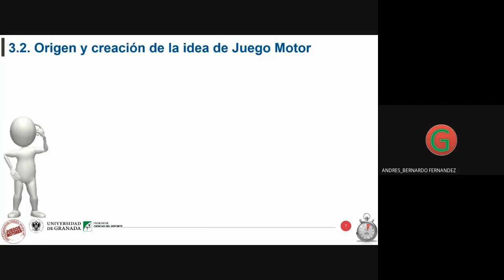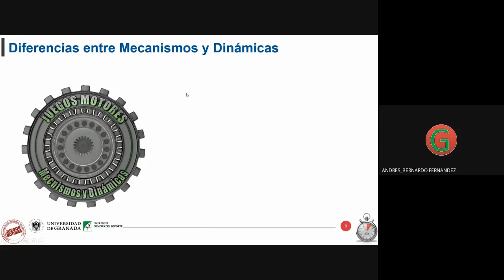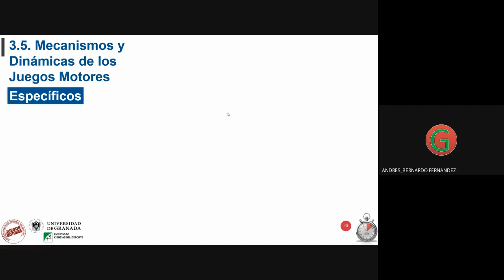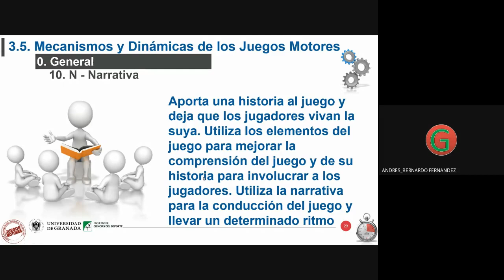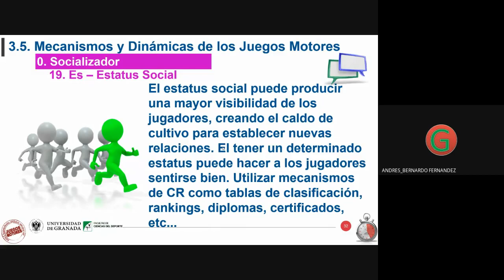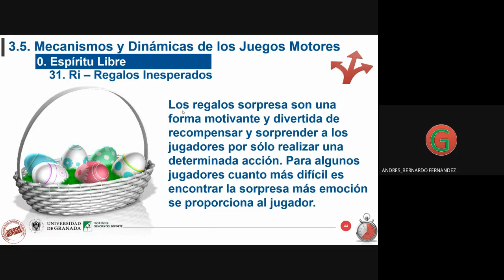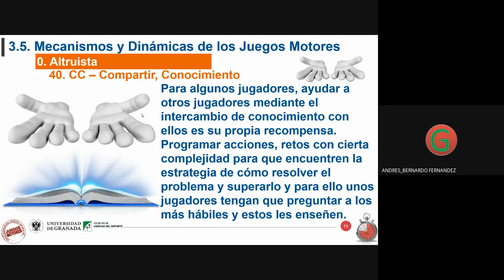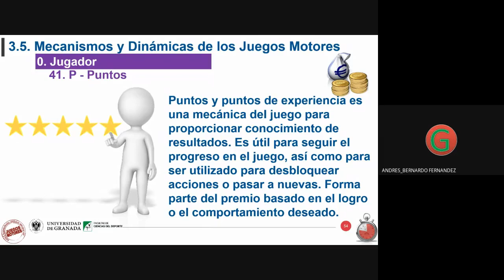Grupo C JM Teoría 2020 04 20